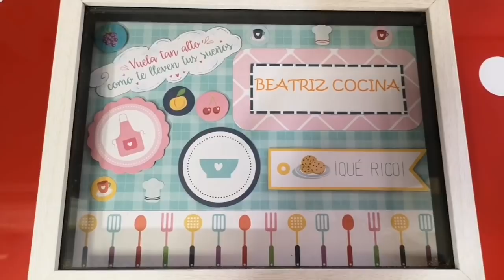🍗POLLO ASADO CON PATATAS Y PIMIENTOS ✔️JUGOSÍSIMO👌 //BEATRIZ COCINA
Un pollo asado en su punto y  jugosísimo con estos ingredientes:
1 k. de muslos de pollo.
3 patatas.
Medio pimiento rojo, verde y amarillo.
1 cebolla.
2 tomates de rama.
El zumo de medio limón.
100 ml. de vino blanco.
Sal.
Pimienta blanca molida.